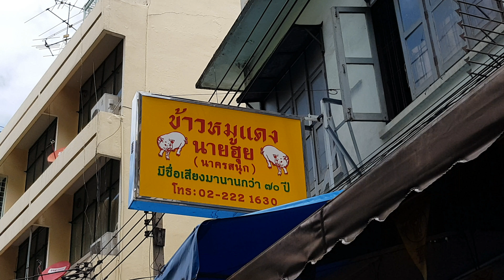ข้าวหมูแดงนายฮุย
ร้านข้าวหมูแดงนายฮุยแถววังบูรพาครับ ตรงซอยภาณุรังษี